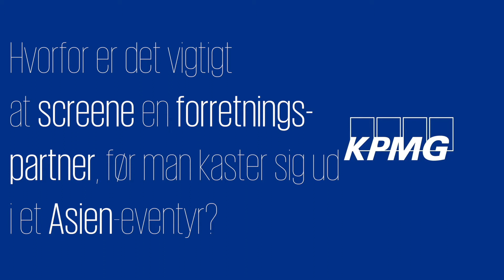KPMG Denmark - Asia House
Hvordan tjekker man, om ens forretningspartner i Asien er involveret i korruption, børnearbejde, miljøsvineri eller andre skadelige aktiviteter? Det holdt Ketil Clorius oplæg om hos Asia House, hvor han blandt andet fortalte om KPMG's metoder for screening.
For mere information besøg kpmg.dk